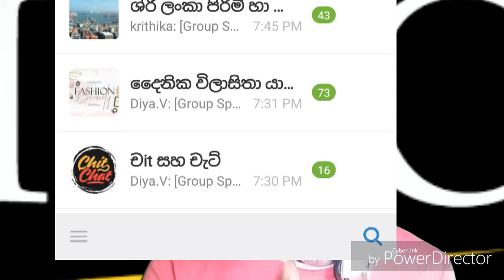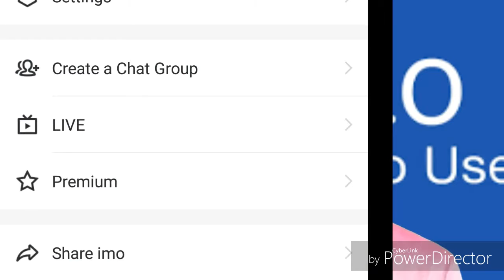Imo money - online money - ඉමෝ සල්ලි හොයන්න ලේසි දැන්..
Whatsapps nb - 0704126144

facebook page name    ( Sl lakshitha )